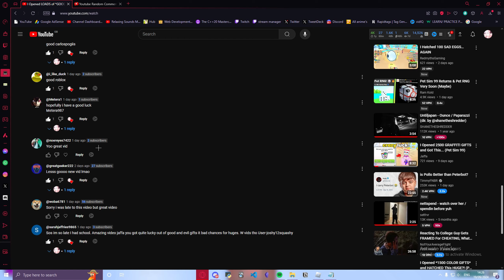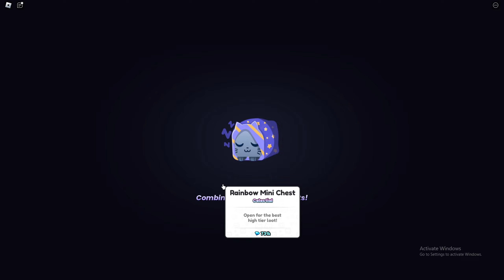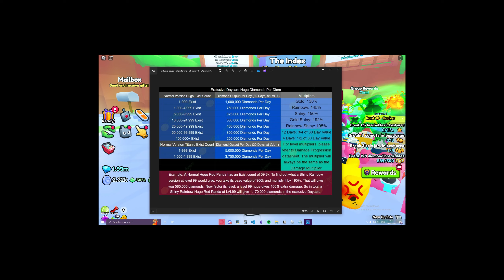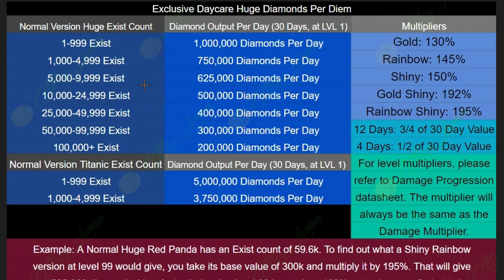This SECRET Pet Sim 99 Trick Makes MILLIONS of Diamonds FAST!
this vid is good for f2p players u can get free huges ahhh freeakbob diddy was here.

Title: This DAYCARE METHOD Will Make You MILLIONS of Gems... (Pet Sim 99)